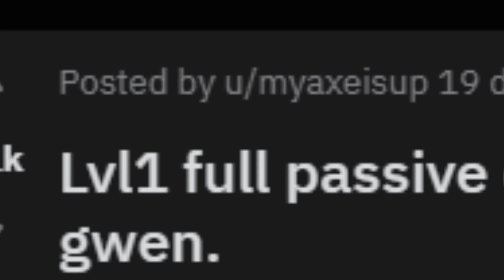Average season 11 champ